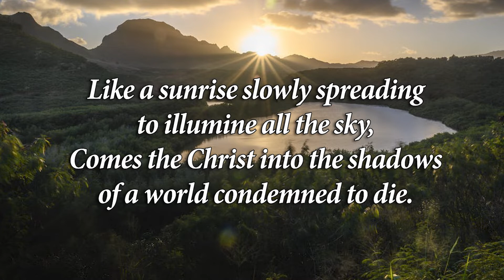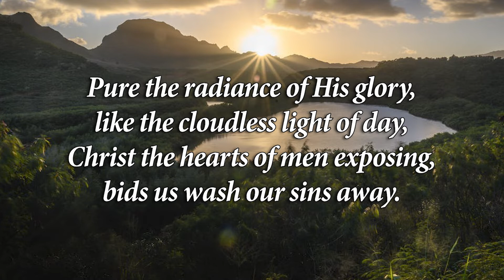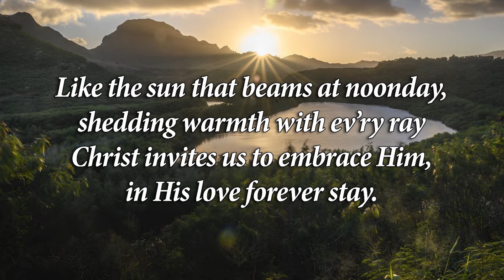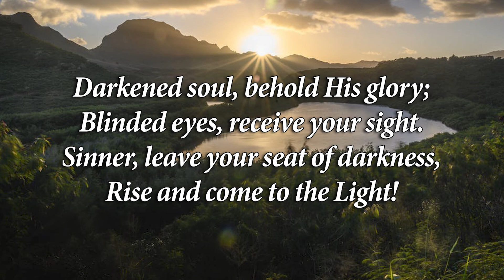Come To The Light | James Koerts | Piano Accompaniment